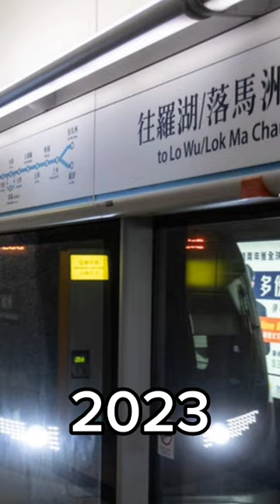KCRC/MTR East Rail (1920-2023)MTR